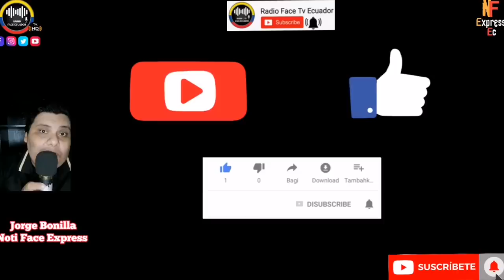EL ENANO DE VERA SE DESQUICIO POR LA CORTE CONSTITUCIONAL CORREISTA BLOQUEA LASSO NOTICIAS RFE TV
EL PRESENTADOR CARLOS VERA PIERDE LA CABEZA ANTE LA CORTE CONSTITUCIONAL AL MANIFIESTAR QUE ES CORREISTA AL EVIDENCIA SU FRUSTRACIÓN PORQUE ESTÁ NO DEJA PASAR LOS DECRETOS DE LASSO NOTICIAS ECUADOR RFE TV 👇